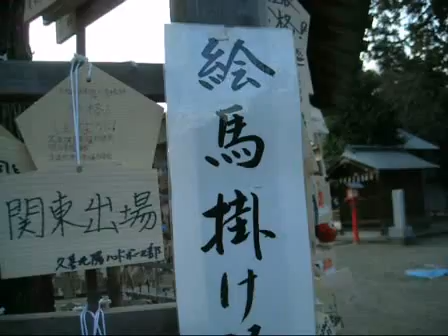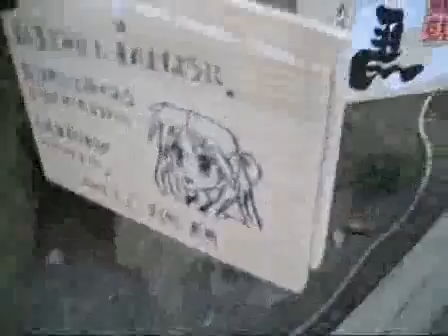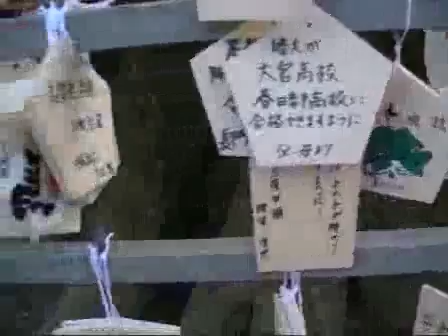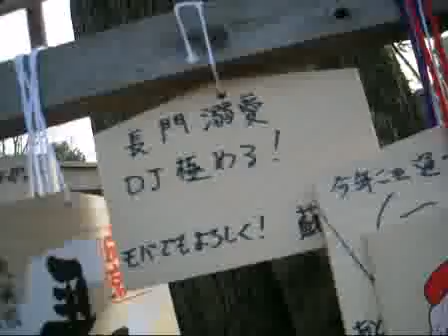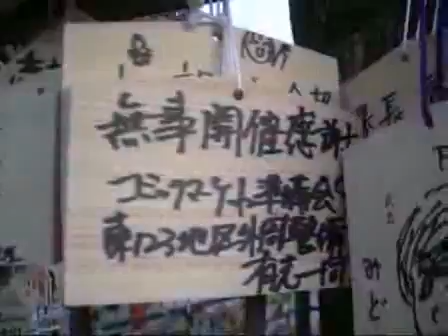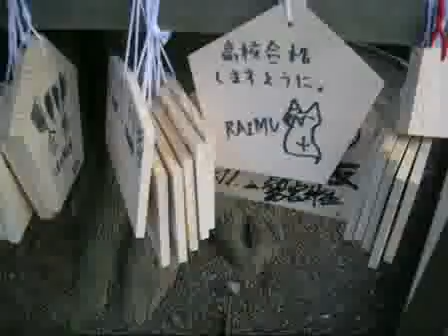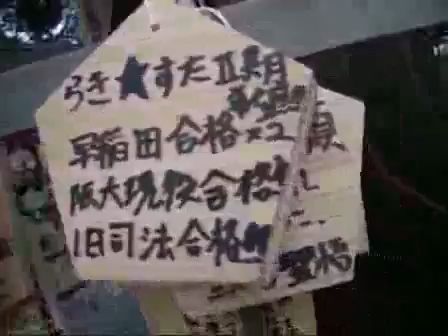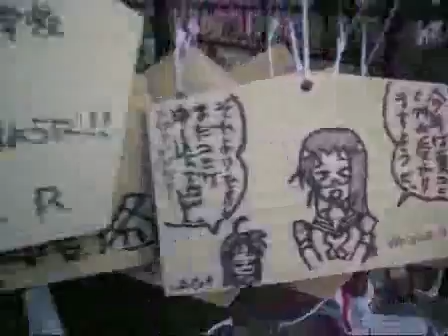1A9 080110 Washinomiya Shrine Wota Votive picture